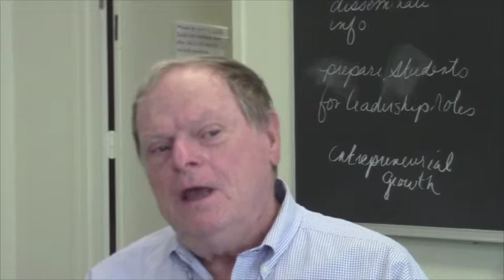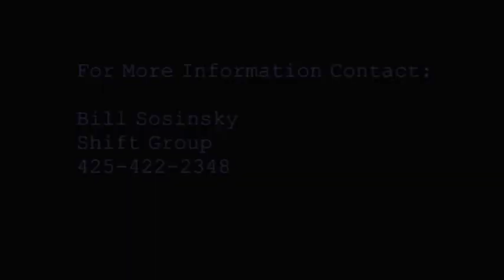Student Professor Testimonials